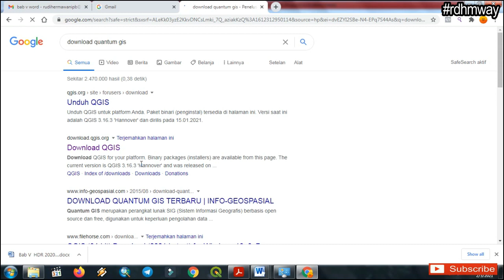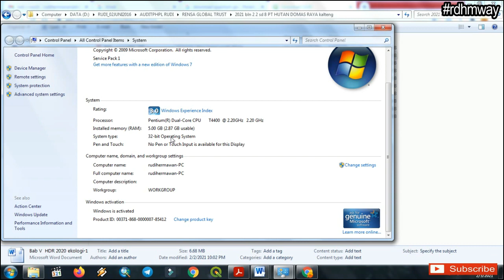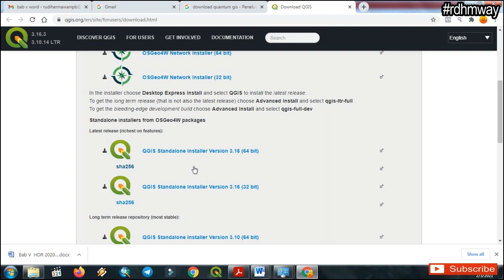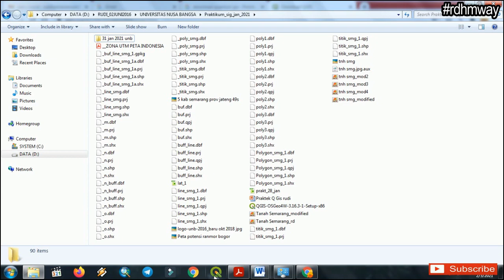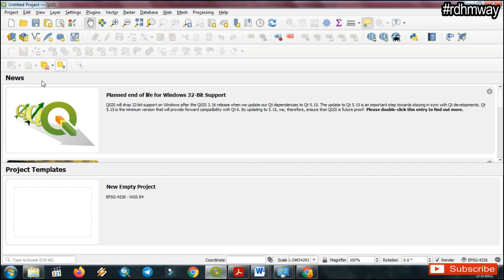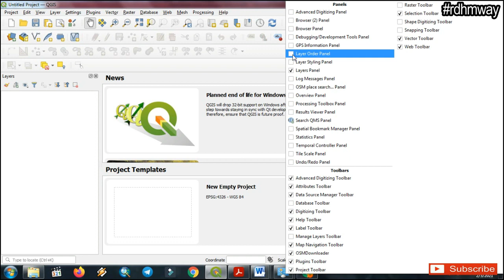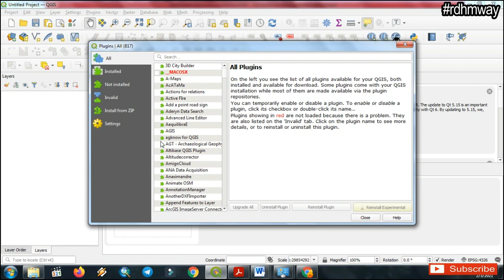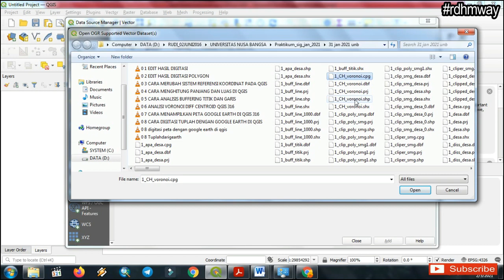Bahan Kuliah 1 : CARA DOWNLOAD QGIS & CARA INSTAL QGIS 316 DI LAPTOP || How To Install QGis 316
Assalamualaikum

Bagi yg mau belajar pemetaan dengan bantuan software QGis maka akan terbantu dengan adanya video-video berikut ini.
jika Anda hendak belajar QGis dari nol, maka diharapkan utk mengikuti urutan video dari Bahan Kiliah 1 s.d selesai.

Jika memerlukan bahan SHP untuk latihan, maka bisa japri dgn dimulai di kolom komentar.